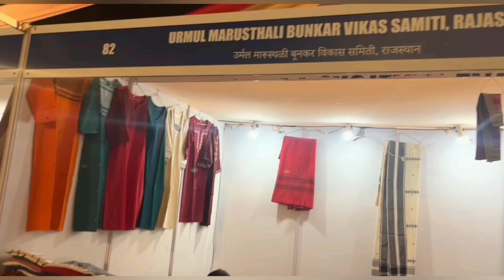Kala Ghoda Festival | काला घोड़ा फेस्टिवल | मुंबई का फेस्टिवल | All is wel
kala ghoda festival 2023

काला घोड़ा फेस्टिवल

Why is Kala Ghoda festival celebrated?
Is Kala Ghoda festival open?
What is the theme of Kala Ghoda festival?
Where is Kala Ghoda festival 2023?

KGAF | vlog#50
12
Likes
Kala Ghoda
259
Views
मुंबई मधील सुप्रसिद्ध असा काला घोडा फेस्टीव्हल २०२३ |
Kalaghoda fest 2023|KGAF | vlog #50
Feb 5
2023
Locations
View suggestions on Google Maps
This video about Famous Kalaghoda Festival ...more
כ